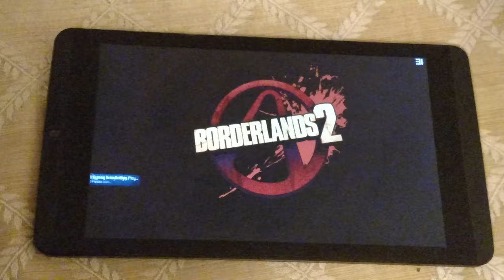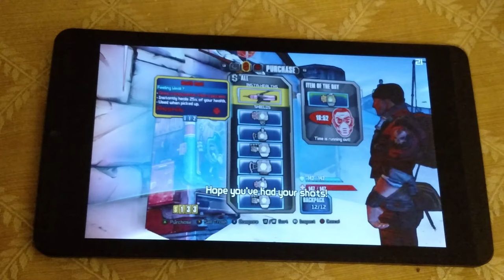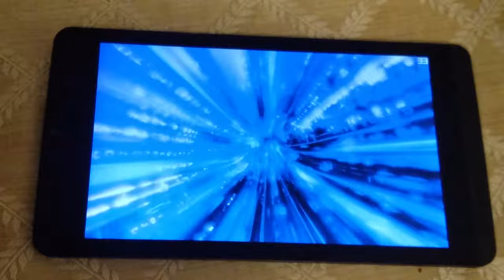Borderlands 2- Shield tablet fps meter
Heres the frame rate of the games for ya using fps meter. I am not rooted.